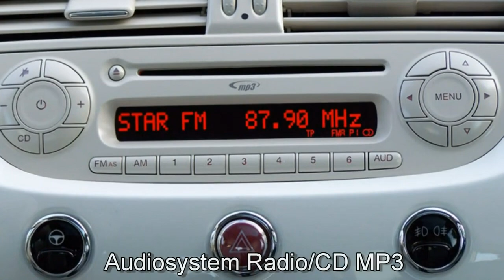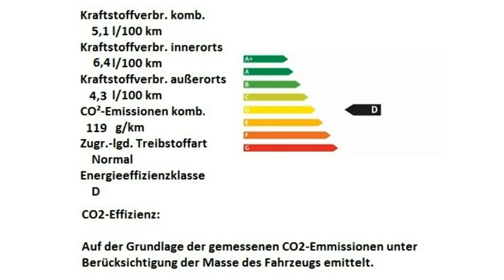Fiat 500 1 2 8V Lounge 0J278962 Gelato Weiß 2014 Motor Village Berlin jetzt Stell.